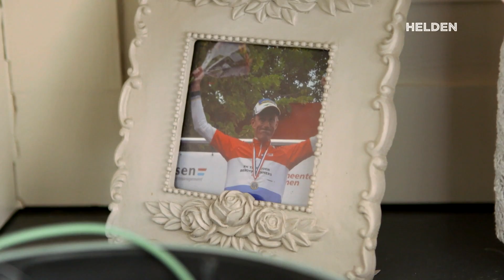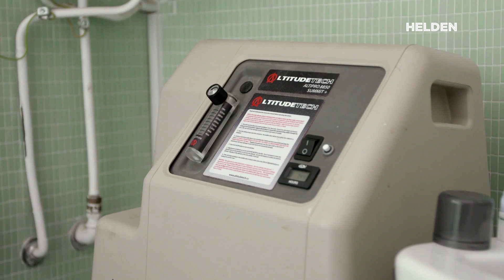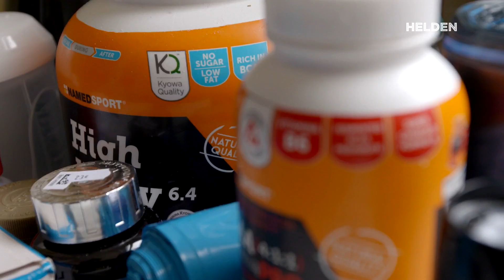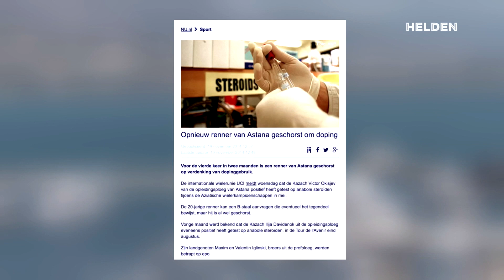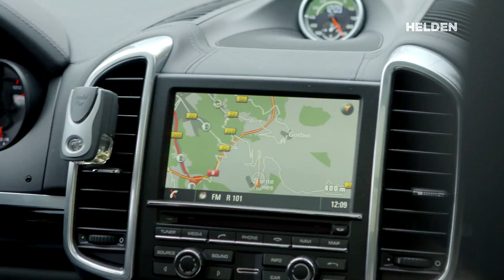'Toen ik over de streep kwam was ik meer dood dan levend' | Lieuwe Westra | Onze Helden #22